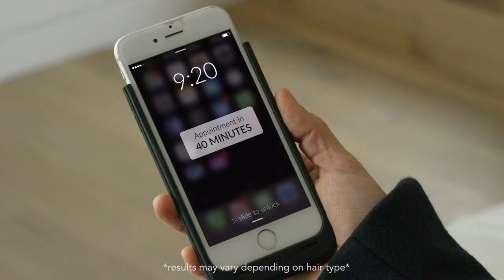Jen Atkin’s Morning Beauty Routine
She somehow manages to balance her duties as a stylist to a long list of clients you’re probably already well-acquainted with. In collaboration with Dyson.

Director: Matt Kazman
Photographer: Jake Rosenberg
Writer and Stylist: Meagan Wilson